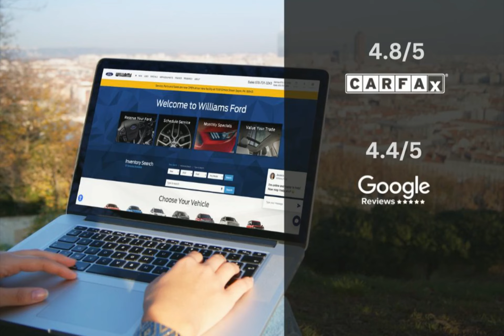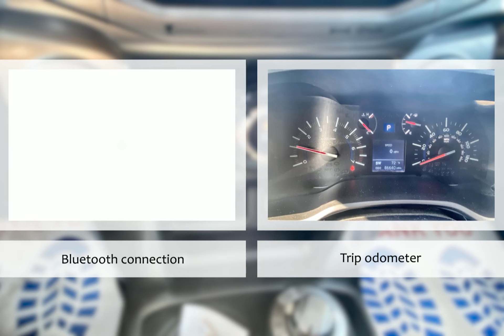2019 Toyota 4Runner FTP3735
Take a look at this 2019 Toyota 4Runner! Equipped with a Automatic transmission in Nautical Blue Metallic. This car comes with some great features including Automatic Emergency Braking, Stability Control, Backup Camera, Brake Assist and more. Come in and check it out today!